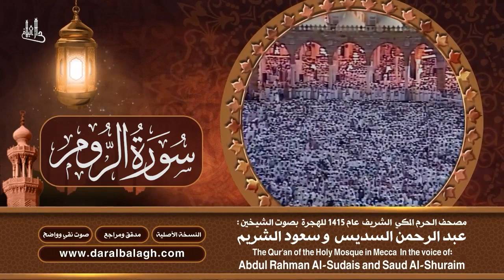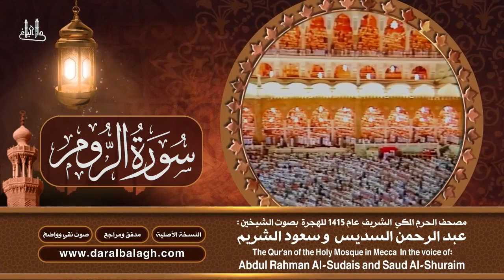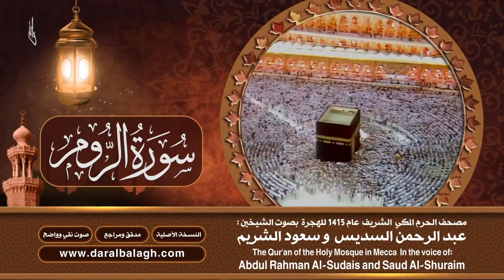30| سورة الروم | مصحف الحرم المكي1415هـ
:: سورة يس و سورة الواقعة و سورة الرحمن و سورة الملك للرزق والشفاء  والبركة | اربعة قراء: